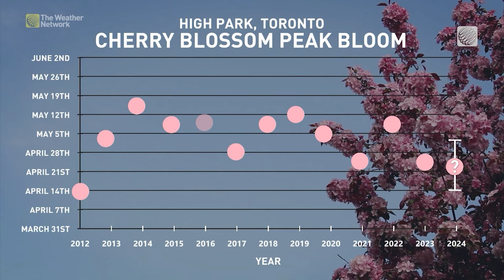The Best Spots to See Cherry Blossoms in Bloom in Southern Ontario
The Weather Network's Rachel Schoutsen showcases some of the best Cherry Blossom viewing in southern Ontario.

Never miss a weather alert!